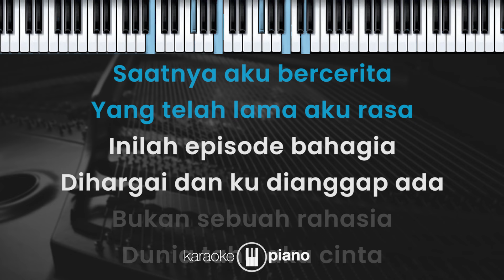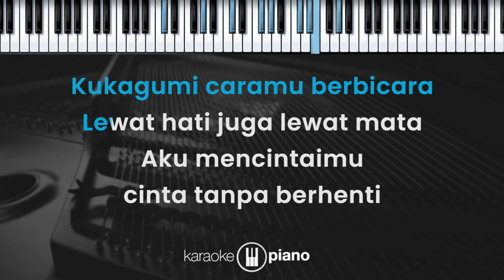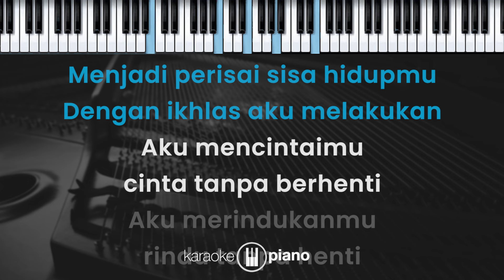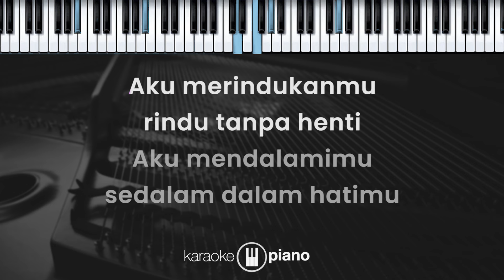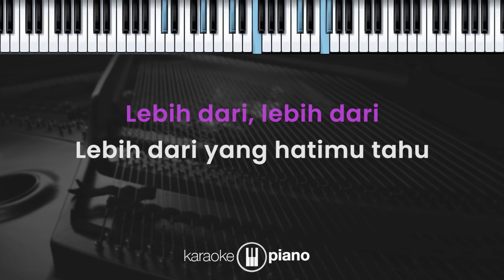Episode Bahagia - Govinda (KARAOKE PIANO - FEMALE KEY)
Lirik

Episode Bahagia

Saatnya aku bercerita
Yang telah lama aku rasa
Inilah episode bahagia
Dihargai dan ku dianggap ada

Bukan sebuah rahasia
Dunia tahu aku cinta
Kukagumi caramu berbicara
Lewat hati juga lewat mata

Aku mencintaimu, cinta tanpa berhenti
Aku merindukanmu, rindu tanpa henti
Aku mendalamimu, sedalam-dalam hatimu
Aku menghayatimu, lebih dari
Lebih dari yang hatimu tahu

Bisa jadi aku orangnya
Seorang yang dipilih Tuhan
Menjadi perisai sisa hidupmu
Dengan ikhlas aku melakukan

Lebih dari, lebih dari, lebih dari yang hatimu tahu